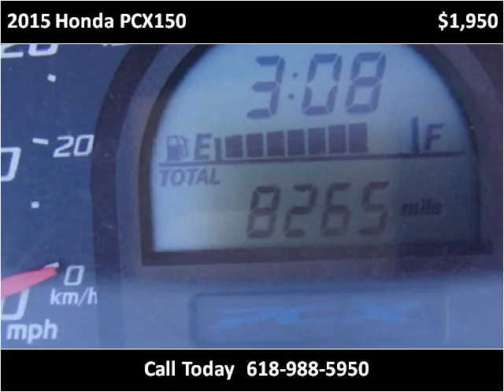2015 Honda PCX150 Used Cars Carterville IL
This 2015 Honda PCX150 is available from Cycle Connection.